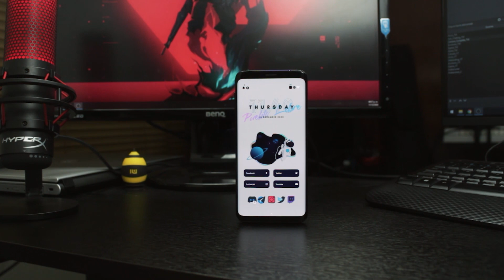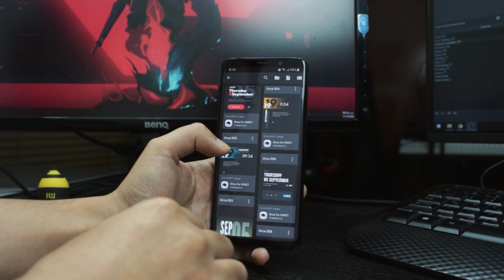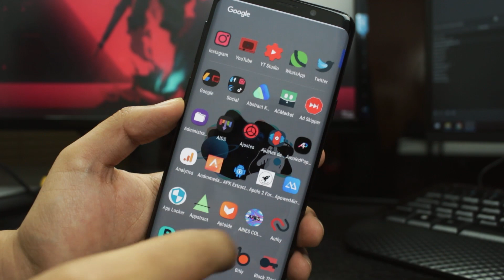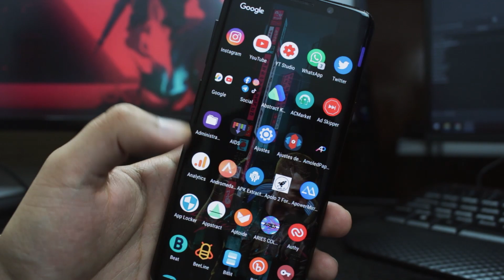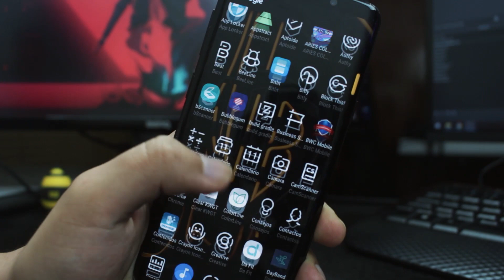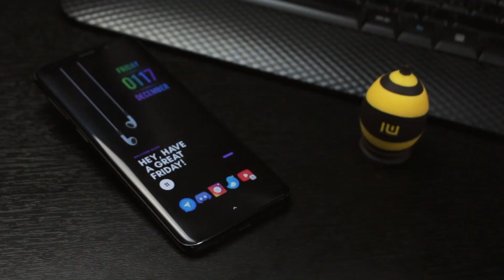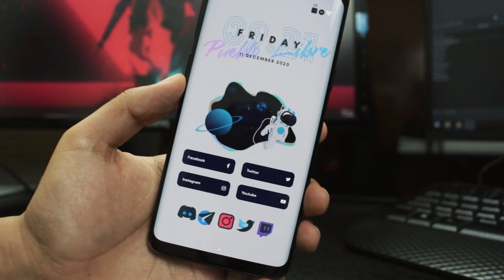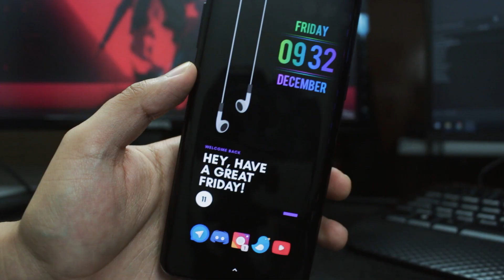4 Personalizaciones Android al Extremo! | Nova Launcher Setup 59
Hola! En este video te voy a mostrar 4 mejores personalizaciones para tu android entrega de Nova Launcher Setup 59, no olvides dejar tu like, suscribirte al canal y activar las notificaciones.

TIMELINE:
0:25 - Home 203
3:02 - Home 204
4:49 - Home 205
6:41 - Home 206